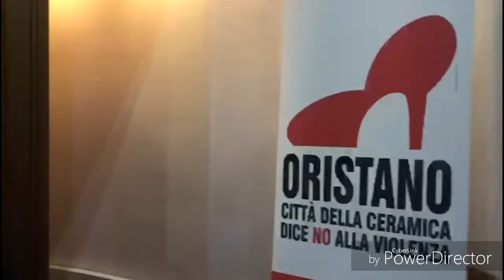Anche Oristano dice No alla Violenza sulle Donne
Alcune immagini della giornata di ieri, tra performance di danza e convegno in Comune.